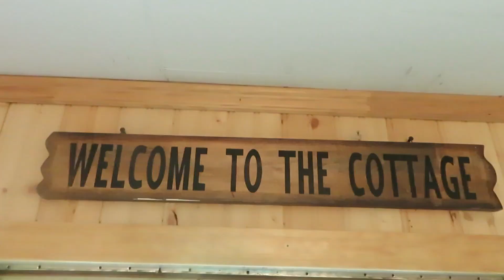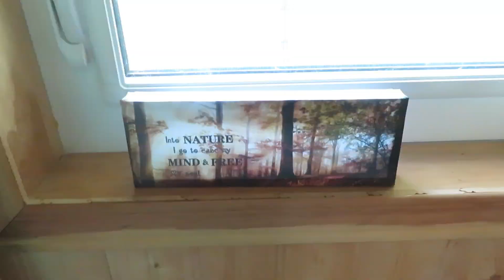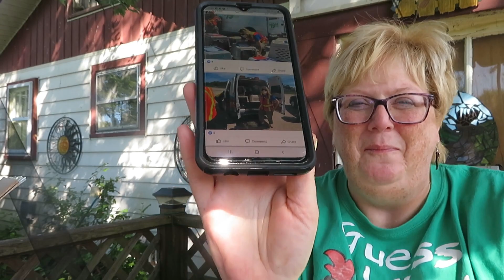SUNDAY DINNER ON THE CAMPFIRE SPEND THE DAY WITH US